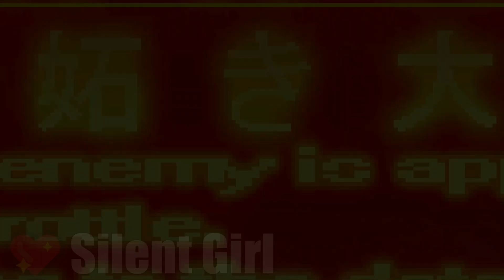REQUESTED BY @LAVENTURETEAM: Mecha-Birdo vs The Guy (IWBTG) - Mugen Battle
CHANNEL RULES:
1.  You can request Mugen battles, BUT you may request only ONE Mugen battle per day.
2.  If you bug me about your Mugen battle request, I will DELETE your request.
3.  Do NOT spam the Comment section.
4.  Do not request naked/almost naked or overly bloody characters, or characters that use foul language. From now on, I will no longer use extremely bloody characters (Mortal Kombat characters, DG Powerpuff Girls, Eyedol, etc.) on this channel.
5.  During Premieres, please keep the chat clean.
6.  Do not disrespect me or other viewers of this channel.
7.  Do not ask for "random" characters. Please be specific about the characters for your Mugen battle.